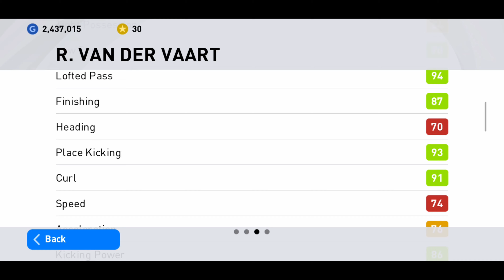POTW - PACK OPENING 😡 konami biggest scam 😡 pes 2021 mobile | HMMM GAMING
featured players pack opening

LIVERPOOL iconic moment: BIGGEST TROLL by KONOMI eFootball PES 2021 mobile 😭😭😭 HMMM GAMING| part 3

LIVERPOOL ICONIC PACK OPENING

iconic moment pack opening

Equipment use are
phone : Samsung Galaxy A7 (2018) / VIVOs1 pro/ NUBIA Play 5G
video edit with :adobe rush and adobe premiere pro and daVinci resolved 16
laptop : hp laptop

TDM 1 vs 3 Custom Room Match 🔥 PUBG Mobile Team Death Match 🔥 DeathlyDope Squad 🔥BHIMA DYUTA🔥

ICONIC MOMENT - FC Barcelona PACK OPENING| PES 2021 MOBILE 🔥HMMM GAMING🔥
QUICK MATCH 😱 SO CLOSE 🔥 SOLO VS SQUAD 🔥 PUBG MOBILE 🔥 PREMJR 🔥 HMMM GAMING
2 vs 1 TDM custom room match ONLY M24 🔥 PREMJR 🔥 PUBG Mobile ⚡
PES 2021 | Come creare e/o collegare il Konami ID per partecipare a eFootball.Open | Console e PC

w2s,challenge,reddit,sidemen,ksi